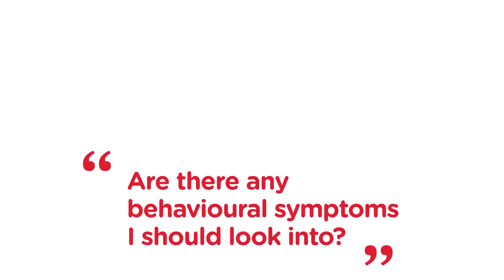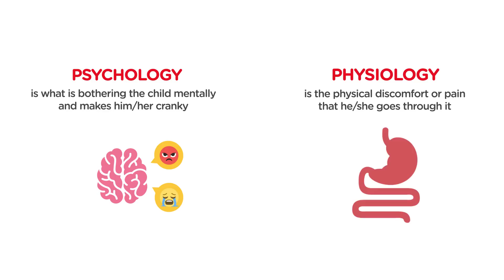Learn how to recognize and treat inconsistent poo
Did you know that your kid's poo is a good way to monitor their...

Discover Mamil & see the difference*

Begin your journey of discovering Mamil® today.

*Results may vary according to individual.